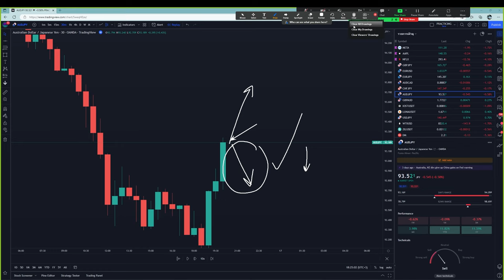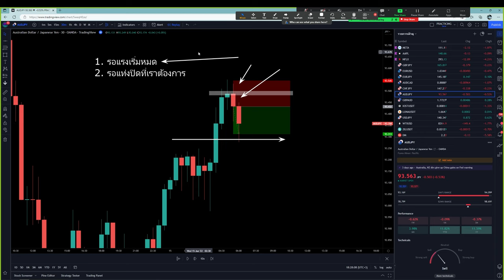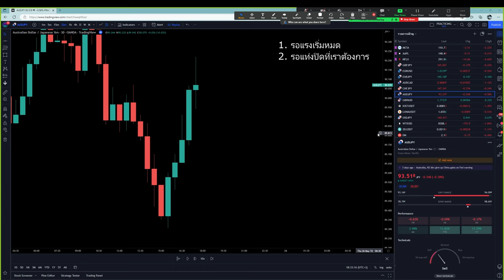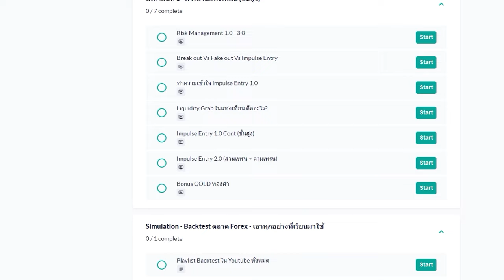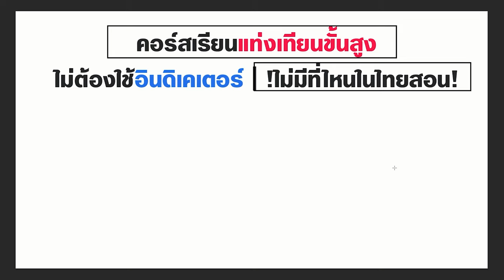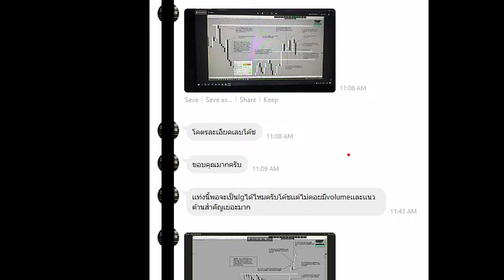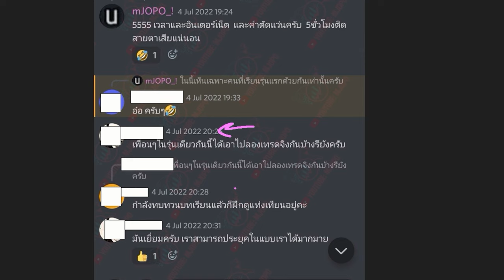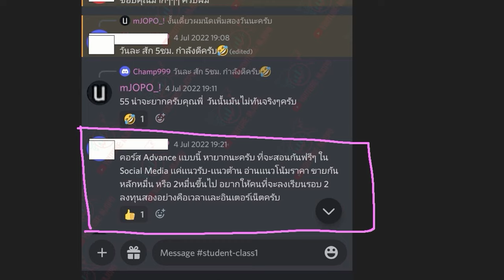อย่าริอาจ!! เล่นสวนเทรน ถ้าคุณยังไม่เข้าใจสิ่งนี้